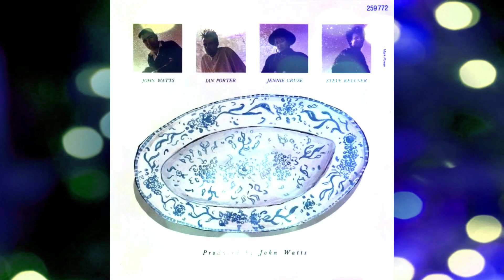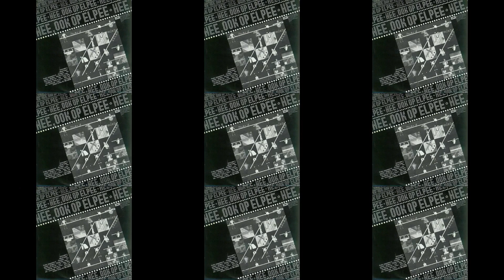Fischer Z - The Worker (VINYL RIP)